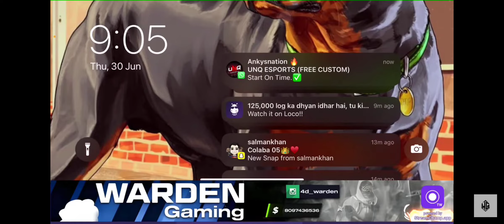1v1 M4 with YouTuber @wardengaming7724 😍😈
POV :- warden gaming
credit :- warden gaming